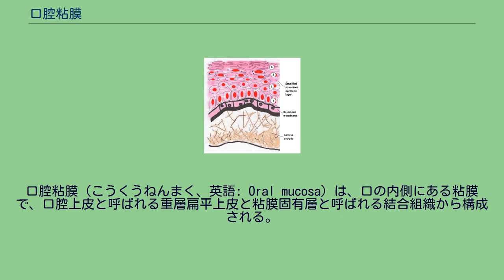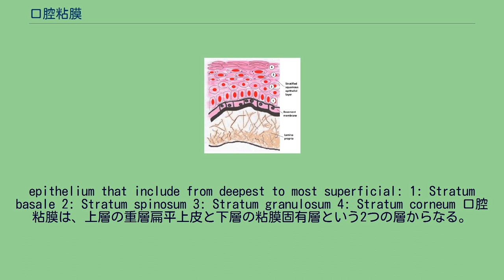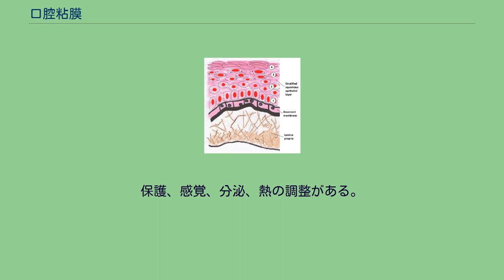口腔粘膜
口腔粘膜（こうくうねんまく、英語: Oral mucosa）は、口の内側にある粘膜で、口腔上皮と呼ばれる重層扁平上皮と粘膜固有層と呼ばれる結合組織から構成される。
口腔は、個人の健康状態を映す鏡と呼ばれることもある。
病気を示す変化は、口腔粘膜の変化として現れ、糖尿病やビタミン欠乏等の全身状態、または慢性的なタバコやアルコール摂取による局所的影響を明らかにする可能性がある。
機能と組織学の観点から、口腔粘膜は次の3つに分類することができる。
Schematic illustration of the layers found in keratinized oral mucosa that include a deeper lamina propria and basement membrane in-between and superficial layers of strafied squamous
epithelium that include from deepest to most superficial: 1: Stratum basale 2: Stratum spinosum 3: Stratum granulosum 4: Stratum corneum 口腔粘膜は、上層の重層扁平上皮と下層の粘膜固有層という2つの層からなる。
ケラチン化した口腔粘膜では、上皮は以下の4層からなる。
ケラチン化していない口腔粘膜では、深い2つの層（基底層と有棘層）は同じだが、外側の2層は中間層及び表層と呼ばれる。
口内の位置に応じて、上皮はケラチン化されていたり、いなかったりする。
ケラチン化されていない扁平上皮は軟口蓋、唇内側、頬内側、口底、舌の腹側等を覆っている。
ケラチン化された扁平上皮は歯肉、硬口蓋、舌の背側等に存在する。
ケラチン化は、角質を形成するために、顆粒層中のケラチノサイトが死んだ表面細胞に細胞分化することである。
基底層に存在する前駆細胞が表層に異動し、細胞分化が完結する。
ケラチン化された上皮と異なり、ケラチン化されていない上皮は表層を持たない。
しかし、摩擦や化学的損傷への応答としてケラチン化されることがあり、この場合は過角化となる。
この過角化は、通常はケラチン化されない頬粘膜において、硬化した組織である白線が形成される際に起こる。
特に、ブラキシズムの習慣がある患者では、白線の範囲が広くなる。
ケラチン化された組織も過角化することがある。
過剰量のケラチンは、その部位への慢性的な物理的損傷により引き起こされる。
この傷が治ると過角化のような変化は収まるが、組織からケラチンが消失するには時間を要する。
そのため、悪性の変化かどうかを確かめるため、特に癌の可能性が高い場合には、生体組織診断と白化した組織の顕微鏡観察が行われる。
過角化組織は、喫煙の熱や硬口蓋上の熱い液体とも関連がある。
粘膜固有層は、I型コラーゲン、III型コラーゲン及びエラスチン繊維からなる繊維状結合組織層である。
粘膜固有層の主要な細胞は線維芽細胞であり、繊維及び細胞外マトリックスの生成に関わっている。
粘膜固有層は、他の全ての結合組織と同様に、乳頭層と緻密層の2つの層を持つ。
乳頭層は粘膜固有層のより表面の層である。
緩い結合組織と血管、神経組織からなる。
組織は、等量の繊維、細胞、細胞間物質を含む。
緻密層は粘膜固有層のより深部の層である。
密な結合組織と大量の繊維からなる。
乳頭層とより深い層の間には毛細血管網があり、粘膜の全ての層に栄養を供給している。
口腔内の部位によって、緻密層のさらに下に粘膜下層がある場合もある。
粘膜下層は緩い結合組織からなり、脂肪組織や唾液腺、また骨や筋肉を含む場合もある。
ケラチン化されていない組織には、フォアダイスが存在することもある。
これらは粘膜の表面上の小さく黄色い隆起として見え、毛包に付随する粘膜下層の皮脂腺からの皮脂の沈着が原因である。
基底膜は、口腔上皮と粘膜固有層の境界にあり、上皮や真皮に似ている。
保護、感覚、分泌、熱の調整がある。